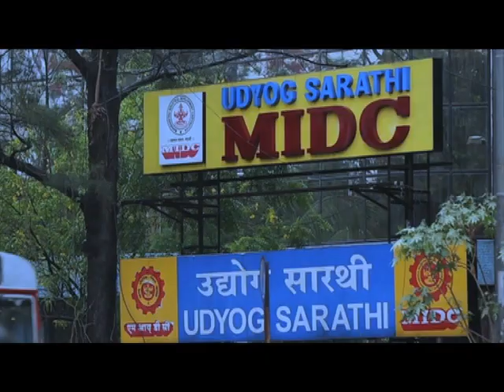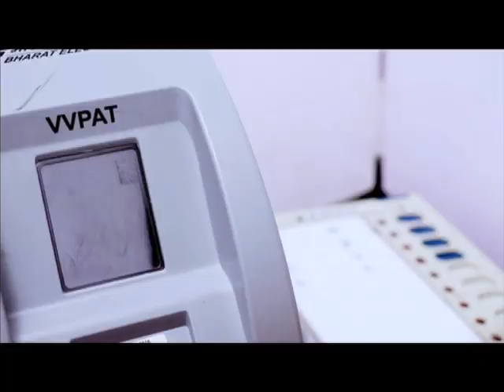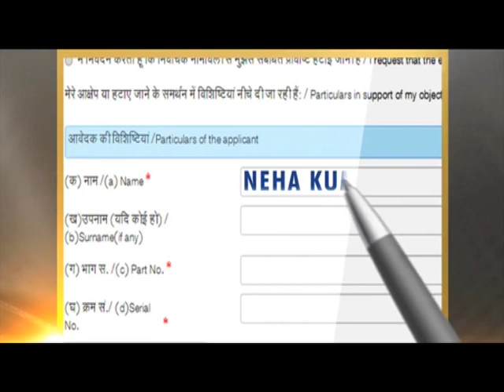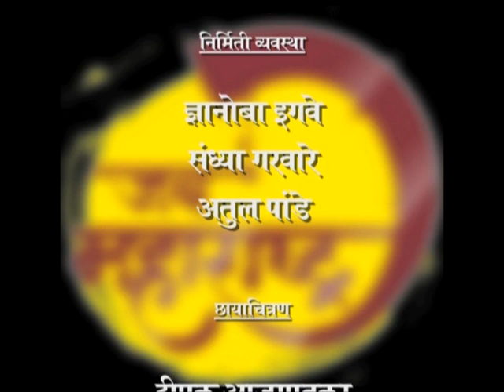‘जय महाराष्ट्र’ कार्यक्रमात राज्याचे मुख्य निवडणूक अधिकारी बलदेव सिंह यांची मुलाखत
माहिती व जनसंपर्क महासंचालनालयनिर्मित  ‘जय महाराष्ट्र’ कार्यक्रमात  राज्याचे मुख्य निवडणूक अधिकारी बलदेव सिंह   यांची  ' 'विधानसभा निवडणूक - २०१९ पूर्वतयारी' या विषयावर  विशेष मुलाखत घेण्यात आली आहे. ही मुलाखत दूरदर्शनच्या सह्याद्री वाहिनीवरून शुक्रवार दि १३ सप्टेंबर  रोजी प्रसारित झाली. निवेदक राजेंद्र हुंजे  यांनी ही मुलाखत घेतली आहे.